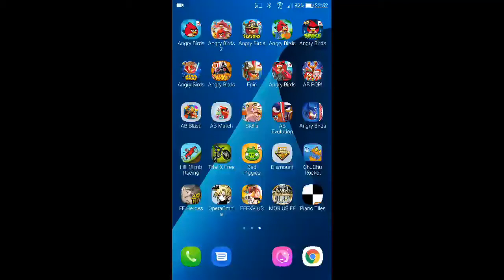Angry Birds - The Big Setup - Level 10-13 - 85,270 - World Record!